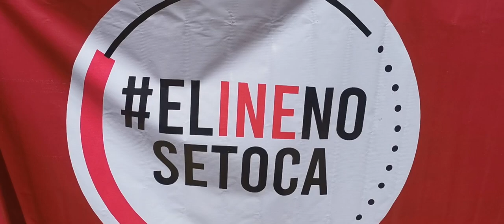"INE no se toca" en Mérida Yucatán